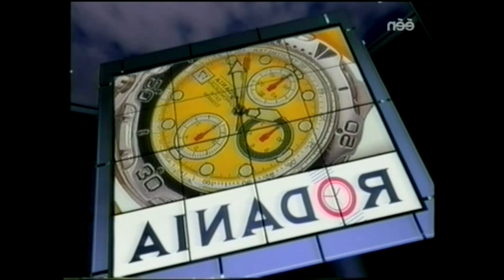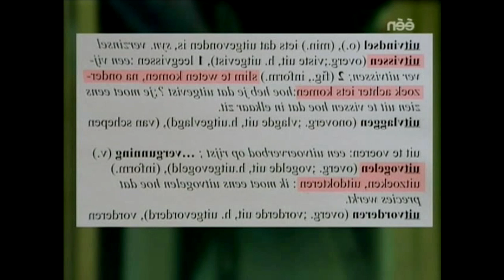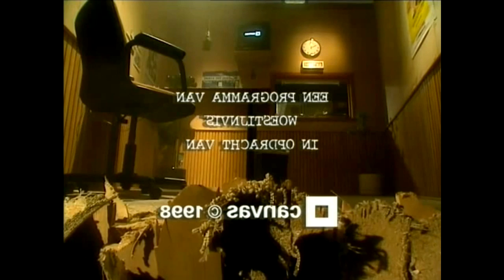Alles Kan Beter Seizoen 2 Aflevering 1 - Met Wim Opbrouck [S02E01]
Met als gastpanellid: Wim Opbrouck